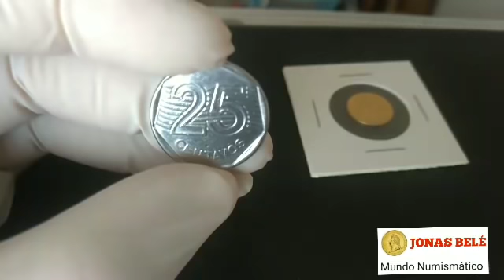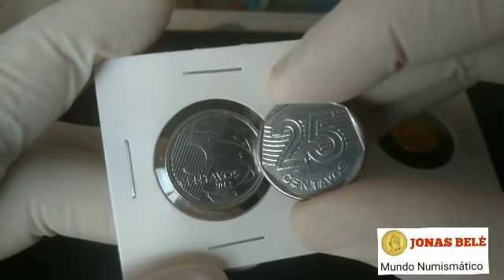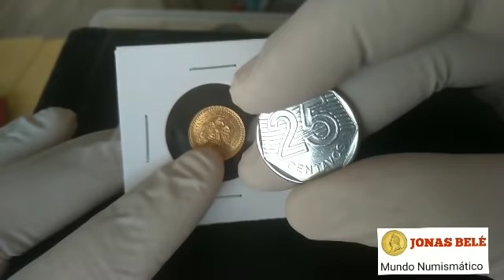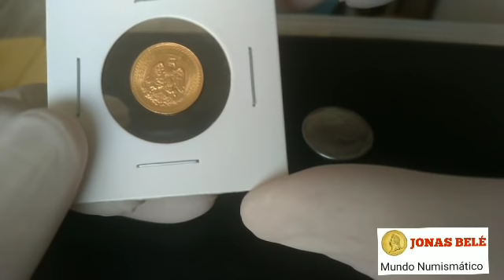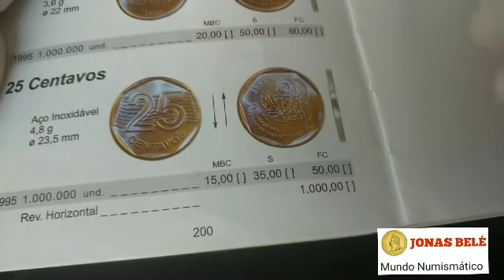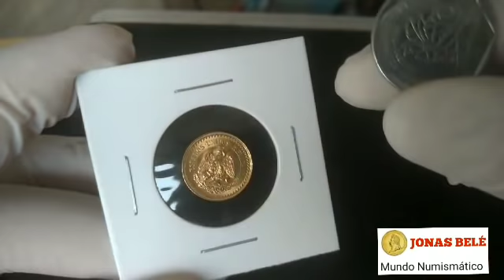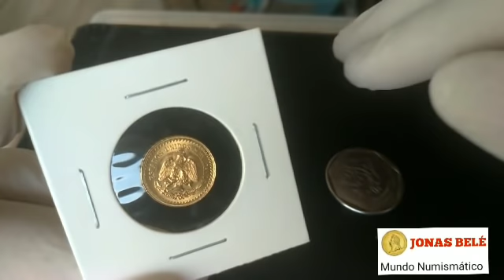Troco moeda de Ouro por esta de 25 Centavos que falta na minha coleção!